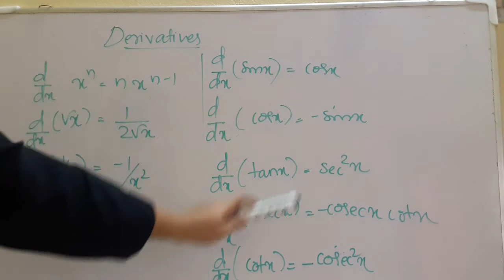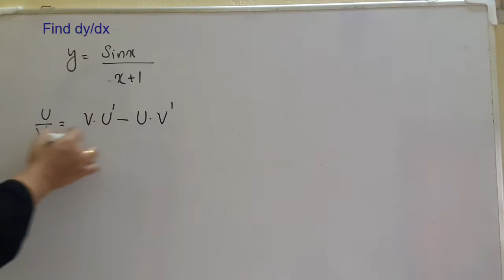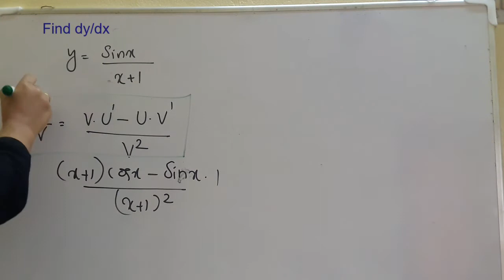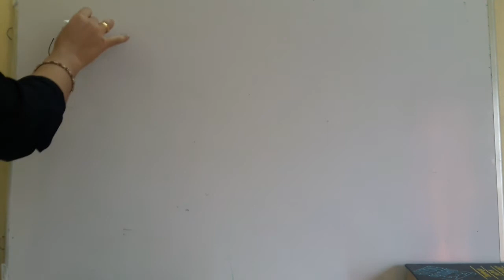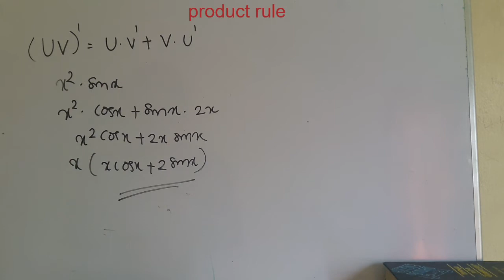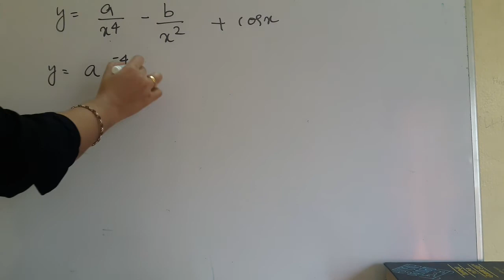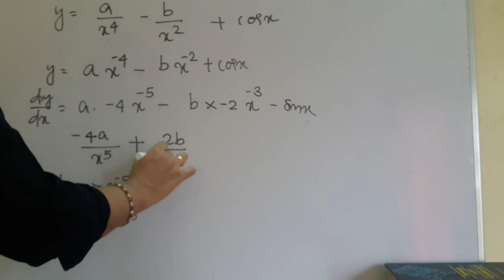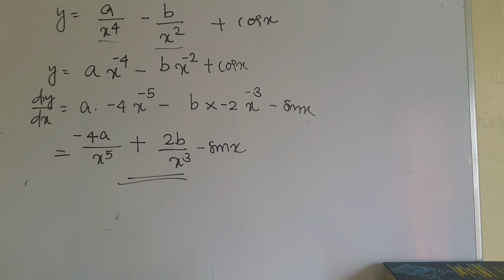PLUS ONE IMPROVEMENT EXAM PREVIOUS QUESTIONS_ Limits and Derivatives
Important questions from previous year question papers

For plus two maths classes

For Maths basic lessons